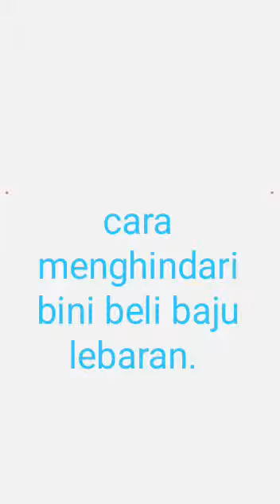Cara menghindari istri beli baju lebaran